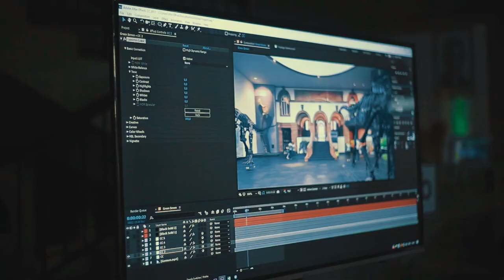😎Tanishing, Jamshidbek Davletov,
🚀Kelajakni aytib berish uchun uni avval kashf qilish kerak.

Jamshidbek oldiga katta marralarni maqsad qilib qo'ygan holda "DATA" o'quv markazining "Video montaj" yo'nalishida bilim olmoqda.
📹Jamshidbekning reja va maqsadlari, soha haqida fikrlarini video orqali ko'rishingiz mumkin...